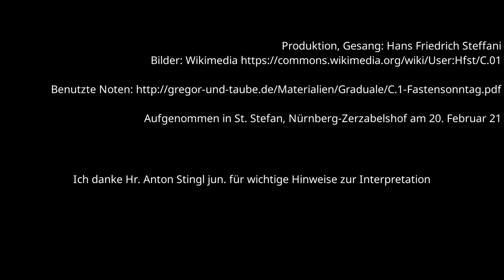Introitus 1. Sonntag der Fastenzeit - Introitus ad Dominica I. in Quadragesima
Antiphon:
Invocabit me, et ego exaudiam eum:
eripiam eum,

et glorificabo eum:
longitudine dierum adimplebo eum. (Ps. 91,15-16)

Er wird mich anrufen und ich werde ihn erhören:
Ich reiße ihn heraus

und werde ihn verherrlichen:
Mit der Fülle der Tage will ich ihn sättigen.

Vers:
Qui habitat in adiutorio Altissimi,
in protectione Dei caeli commorabitur. (Ps. 91, 1)

Wer im Schutz des höchsten wohnt,
Ruht im Schatten des Allmächtigen.